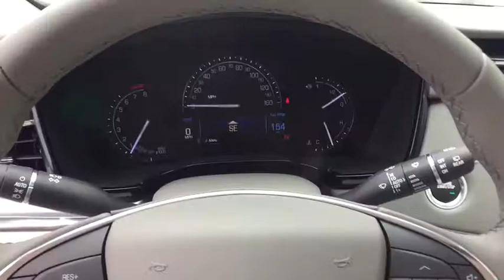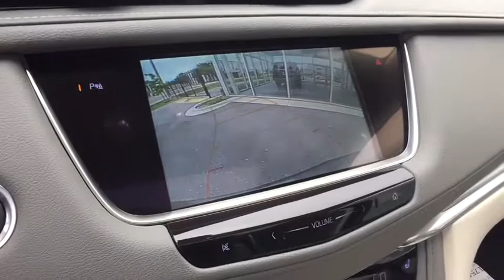2019 Cadillac XT5 St. Clair Shores, Grosse Pointe, Detroit, Warren, Clinton Township, MI 295543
New 2019 Cadillac XT5 available in Warren, Michigan at Prestige Cadillac. Servicing the Grosse Pointe, Detroit, Warren, Clinton Township, MI area.
2019 Cadillac XT5 Luxury AWD - Stock#: 295543 - VIN#: 1GYKNDRSXKZ295543

Prestige Cadillac
29900 Van Dyke Ave

Air filter, cabin|Windshield, acoustic laminated, windshield and front door glass|Brakes, 4-wheel antilock, 4-wheel vented disc|Capless fuel fill|Forward Collision Alert|Steering wheel, leather-wrapped|Rear Vision Camera|Front Pedestrian Braking|Brakes, active control|Glass, deep-tinted (all windows, except light-tinted glass on windshield)|Steering column, power tilt and telescoping|Antenna, roof-mounted|Tire inflation kit (Deleted when (ZCD) compact spare tire is ordered.)|Seats, front bucket includes 8-way power driver seat adjuster|Cruise control, electronic with set and resume speed|Switch, Drivesense system|Compass display|Transmission, 8-speed automatic|Low Speed Forward Automatic Braking|USB ports, 4, plus 2 auxiliary power outlets|Mirrors, outside heated, power-adjustable, power-folding and driver-side auto-dimming, body-color|Keyless Access, passive entry|Door handles, with galvano accents|Sensor, cabin humidity|Seat adjuster, front passenger, 8-way power|Wheels, 18 x 8 (45.7 cm x 20.3 cm) bright machined faced with Light Argent accents|Climate control, dual-zone automatic with individual climate settings for driver and front passenger (Upgradeable to (CJ4) tri-zone automatic climate control when (IO6) Cadillac user experience with embedded navigation is ordered.)|Lighting accent, light pipes along console|Audio system feature, Bose premium 8-speaker system (Upgradeable to (UQS) Bose Studio Surround Sound 14-speaker system.)|Air vents, rear (Deleted when (CJ4) tri-zone automatic climate control is ordered.)|Headlamps, halogen (Upgradeable to (T4L) LED headlamps when (IO6) Cadillac user experience with embedded navigation is ordered.)|Cadillac user experience, AM/FM stereo with 8 diagonal color information display, four USB ports, two auxiliary power outlets, auxiliary input jack, Natural Voice Recognition, Phone Integration for Apple CarPlay and Android Auto capability for compatible phone, Connected Apps and Teen Driver (Upgradeable to (IO6) Cadillac user experience with Embedded Navigation.)|Front and Rear Park Assist|Cargo shade, retractable, rear|Safety Alert Seat|Memory Package, recalls two presets for power driver seat outside mirrors, power tilt and telescoping steering column and driver personalization features|Sunroof, power UltraView double-sized glass roof that opens over first row, tilt-sliding with Express-Open and power sunshade|Steering wheel, heated, automatic|IntelliBeam, automatic high beam on/off|Mirror, inside rearview auto-dimming|Wireless Charging (The system wirelessly charges one PMA- or Qi-compatible mobile device. Some phones have built-in wireless charging technology and others require a special adaptor/back cover. To check for phone or other device compatibility, or consult your carrier.)|Cadillac 4G LTE and available built-in Wi-Fi hotspot offers a fast and reliable Internet connection for up to 7 devices; includes data trial for 3 months or 3GB (whichever comes first) (Available Wi-Fi requires compatible mobile device, active OnStar service and data plan. Data plans provided by AT&T. Visit onstar.com for details and system limitations.)|Lamp, rear side marker taillamp|Door locks, power programmable includes lockout protection and delayed locking|Teen Driver configurable feature that lets you activate customizable vehicle settings associated with a key fob, to encourage safe driving behavior. It can limit certain vehicle features, and it prevents certain safety systems from being turned off. An in-vehicle report card gives you information on driving habits and helps you to continue to coach your new driver|Daytime Running Lamps, LED|Suspension, 4-wheel independent|Headlamps, automatic on/off|Universal Home Remote includes garage door opener, 3-channel programmable|Steering, Electric Power Steering (EPS) assist|Roof rails, bright brushed aluminum|Cadillac Connected Access with 10 years of standard connectivity which enables services such as, Vehicle Diagnostics, Dealer Maintenance Notification, Cadillac Smart Driver, Marketplace and more (Limitations apply. Not transferable. Standard connectivity available to original purchaser for ten years from the date of initial vehicle purchase for model year 2018 or newer Cadillac vehicles. See onstar.com for details and further plan limitations. Connected Access does not include emergency or security services. Availability and additional services enabled by Connected Access ar